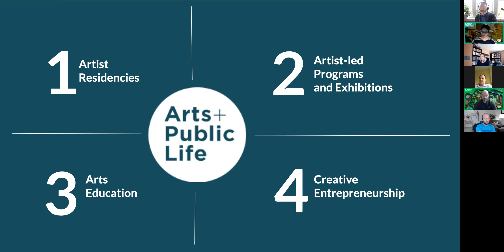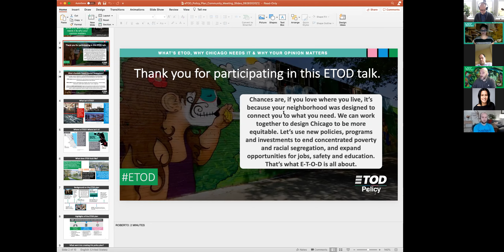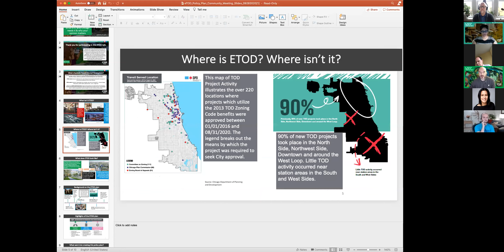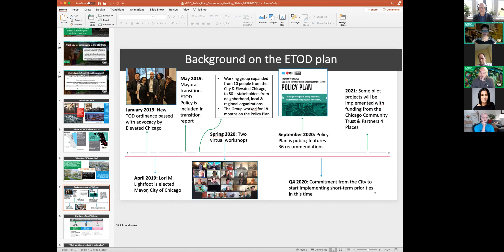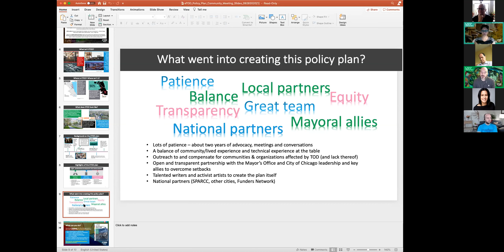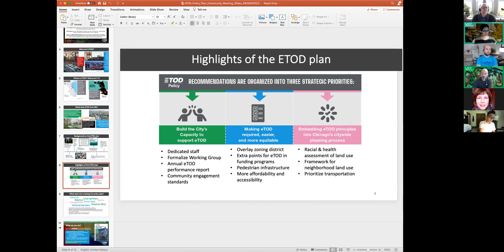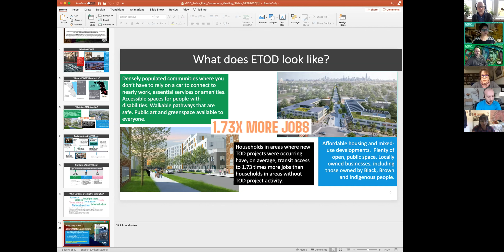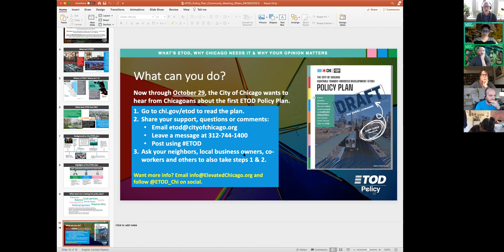Equitable Transit-Oriented Development with Nootan Bharani and Roberto Requejo